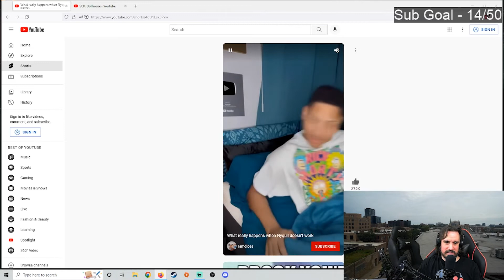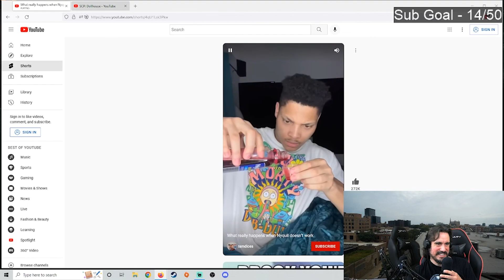Kit Reacts to What Really Happens When Nyquil Doesn't Work by Iamdices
Follow Kira -
These businesses are dedicated to helping people find freedom and ease in their bodies and lives.

Follow Kit -
Kit is a Marine Veteran and Founding Member of 99 Perspectives,
He enjoys History, Humor, and Warhammer 40,000

Follow Zach -
Instagram: @mr.zach.bradley | Facebook: @Zach Bradley